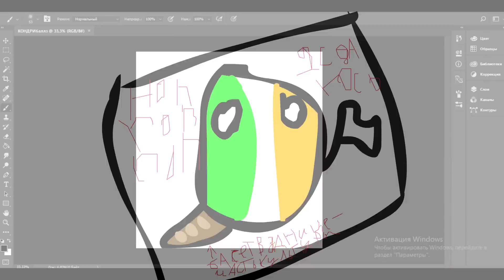Countryballs| Скандинавские побоища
Новый выпуск countryballs!